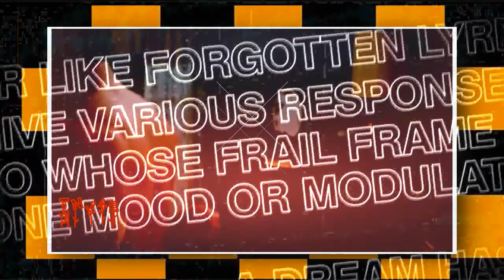TaylorL;; I Like That xD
LOL another 'ehh' video from me. Sorry!
I think my best vids are my collab parts lmao xD
I tried to stop posting those as often cuz they're annoying...
but I think I'll them more often now cuz they're a LOT better than these recent videos
I have like 20 collab parts to upload & like 5 to do still xD lmao.
collab-obsessed much huh? hehe

Today is Taylor Lautner's birthday! ♥ Yay :) lol.

Song: I Like That - Luciana
Program: WMM vista